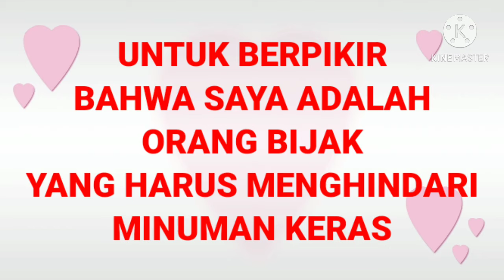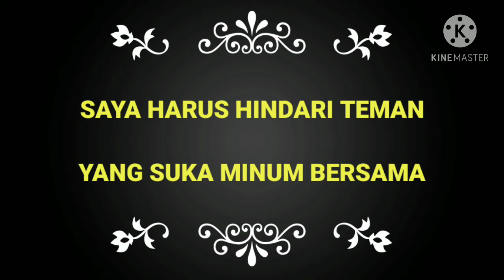CARA MUDAH BEBAS DARI MINUMAN KERAS : Ps. Nelson Bureni